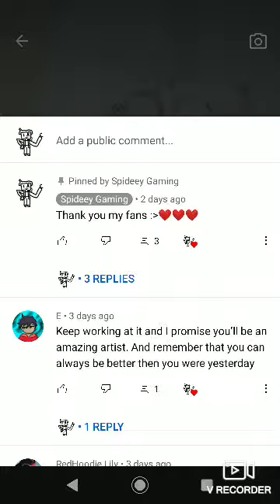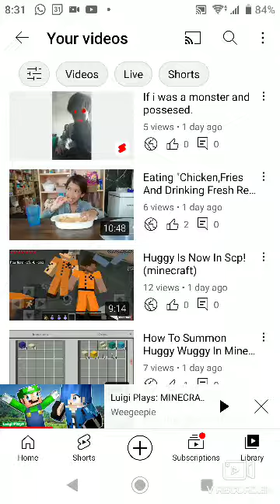thanks for being my fan!